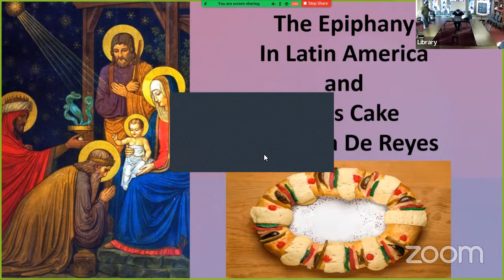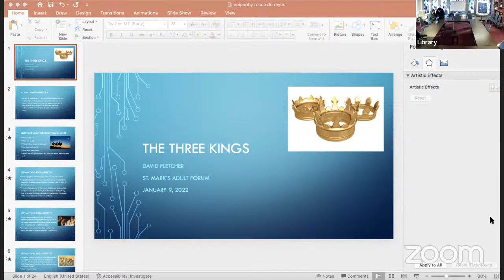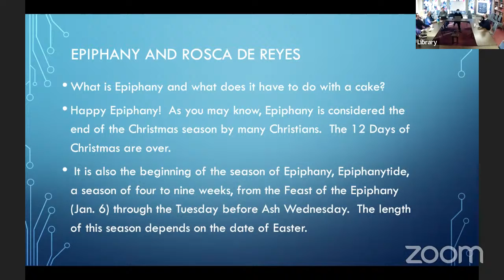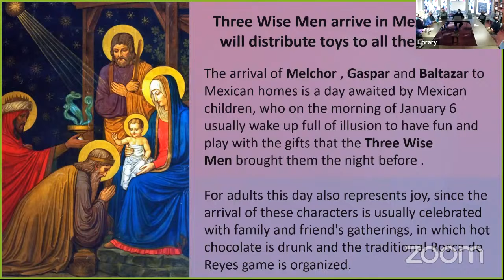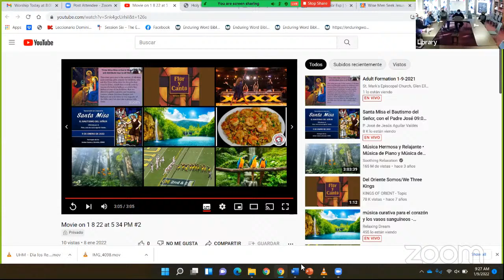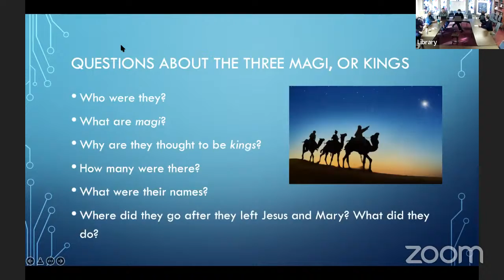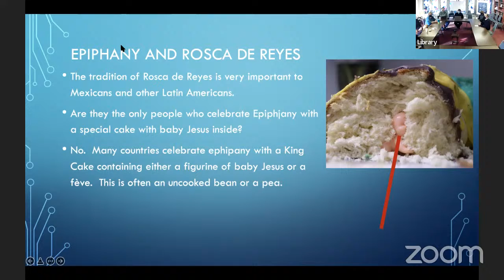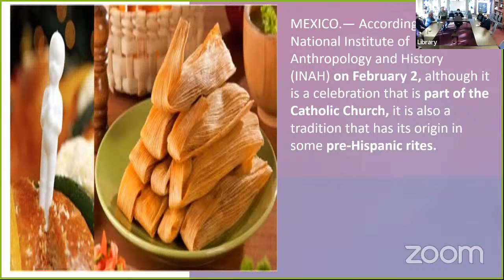Adult Formation 1-9-2021